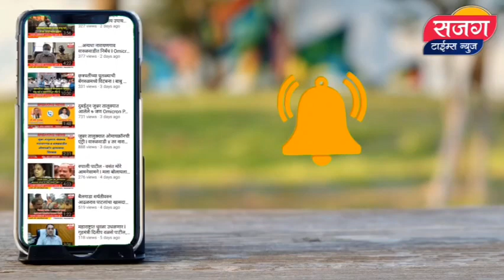ग्रामपंचायत निवडणूक लढवताय तर ही बातमी आवर्जून पहा I Dysp रवींद्र चौधर यांनी दिल्या सूचना I Sajag